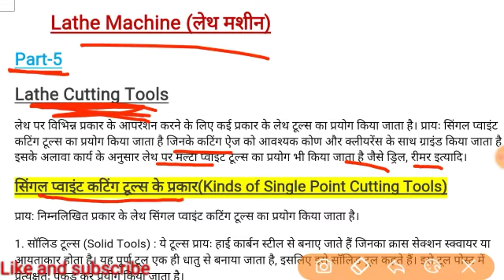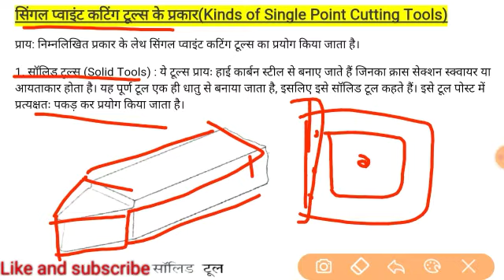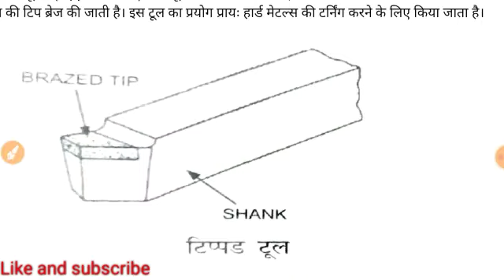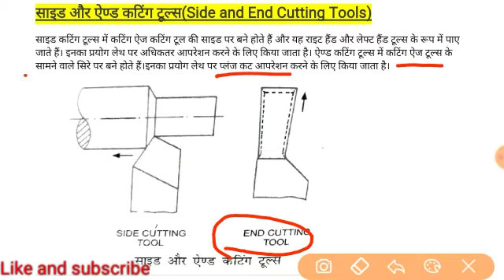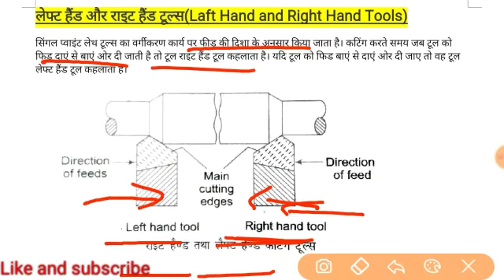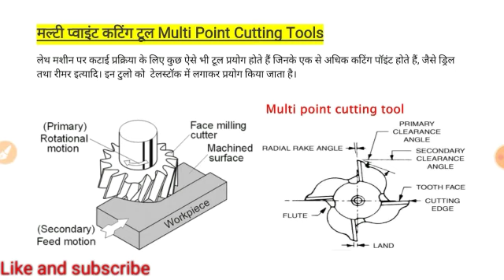Lathe Machine||Lathe Cutting Tools||Part-5||By-Ajit sir